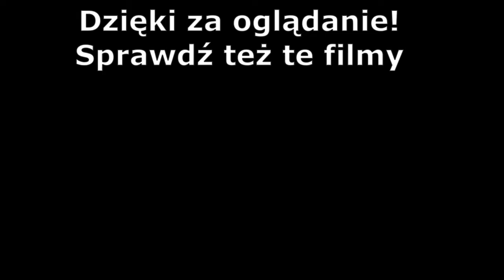8GB VS 16GB | CS:GO, Fortnite, Sabotaj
➜ Opis
Specyfikacja poniżej

►Montaż
Shotcut
►Nagrywanie
Pasek gry Windows

► Mój cały sprzęt

➜ CHŁODZENIE PROCESORA - BOX

➜ WENTYLATORY W OBUDOWIE - Dodawane do obudowy

Wolno przytaczać w utworach stanowiących samoistną
całość urywki rozpowszechnionych utworów oraz
rozpowszechnione utwory plastyczne, utwory
fotograficzne lub drobne utwory w całości, w zakresie
uzasadnionym celami cytatu, takimi jak wyjaśnianie,
polemika, analiza krytyczna lub naukowa, nauczanie lub
prawami gatunku twórczości. Wolno korzystać z utworów
na potrzeby parodii, pastiszu lub karykatury, w
zakresie uzasadnionym prawami tych gatunków twórczości.

[Art. 29 Ustawy z dnia 4 lutego 1994 r. o prawie autorskim i prawach pokrewnych]